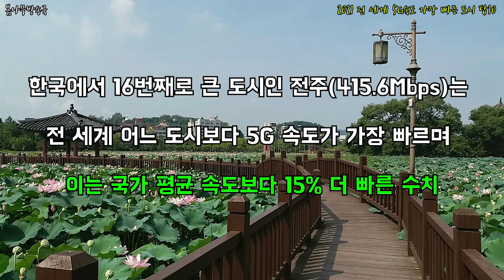2021 전 세계 5G속도 가장 빠른 도시 탑10 _ 5G,5G 속도체감,5G속도 테스트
2021 전 세계 5G속도 가장 빠른 도시 탑10 _ 5G,5G 속도체감,5G속도 테스트

전 세계적으로 어떤 나라가 속도가 가장 빠를까?